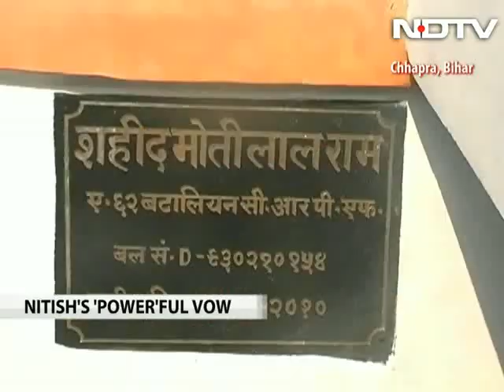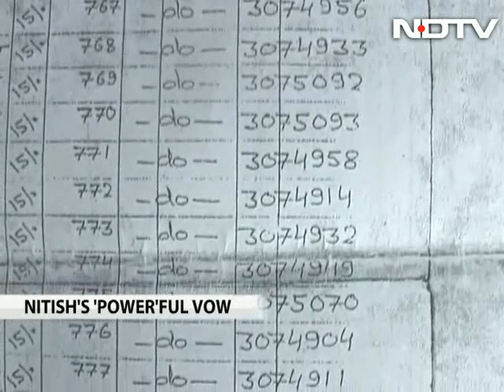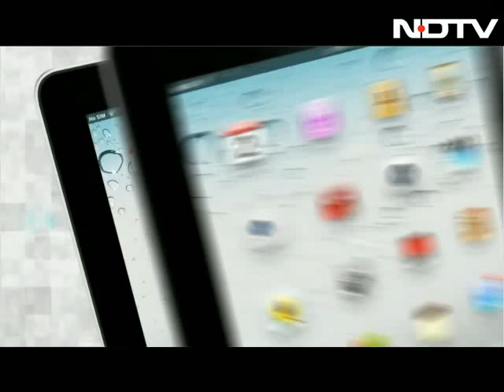In Nitish's Bihar, a village's 17 year power cut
For three months in 1995, Afaur village in Bihar's Saran district had electricity. Villagers fondly talk about fans that worked light at night and watching television much like they would recount the fleeting visit of a celebrity. Fleeting it was. One day they woke up to no electricity and for 17 years they have lived without.